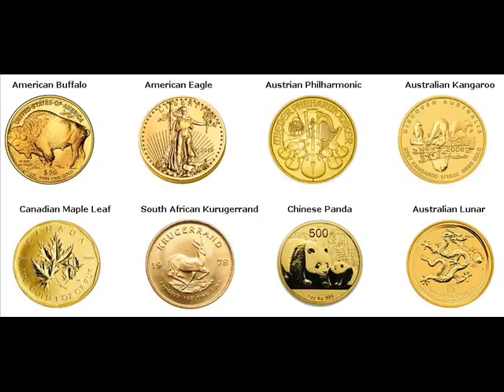Gold Coins For Sale Mount Morris Township Michigan